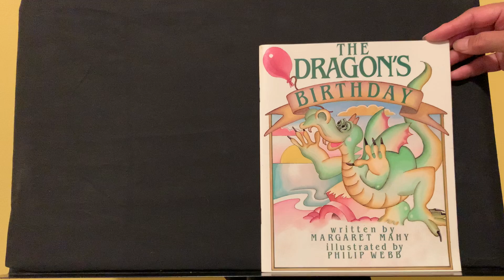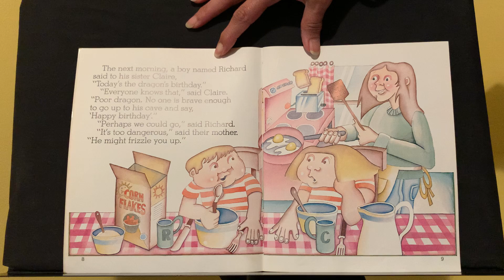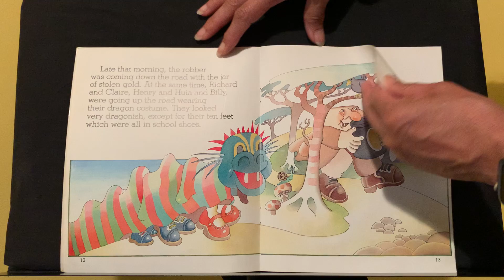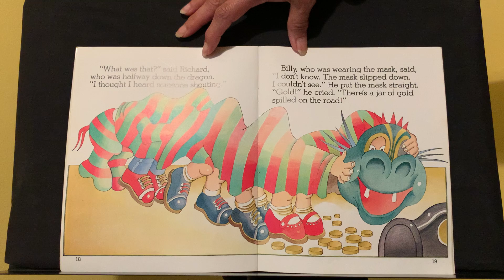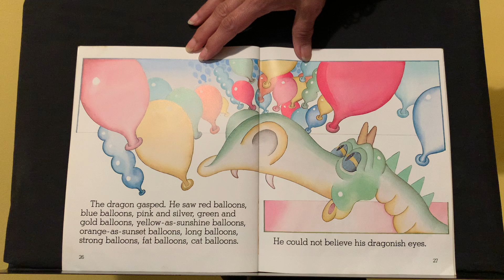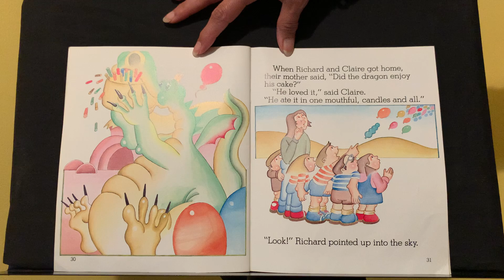The Dragon's Birthday by Margaret Mahy and Philip Webb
© The Dragon's Birthday: Shortland Educational Publications 1984.